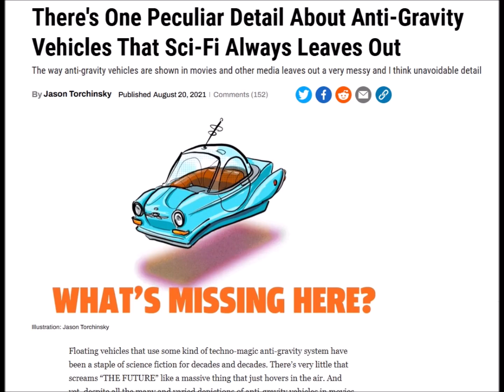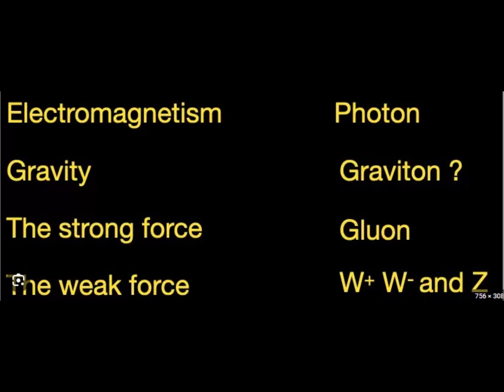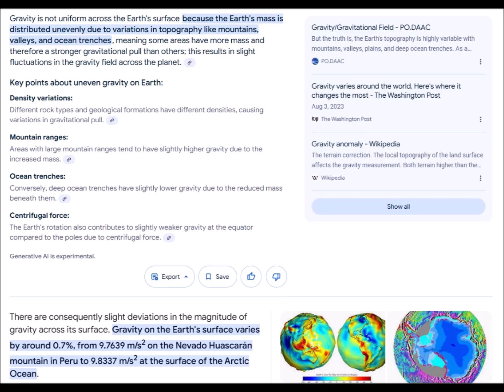"Antigravity" Wheelbarrow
Maglev, and by extension hypothetical repulsive antigravity, could be used to create innovative lifting machines. But it is not always necessary for an entire apparatus to float. A wheelbarrow, for instance, could be made so that the handle end would float, but the single front wheel would still contact the ground. But would a true antigravity device really be so much more versatile than maglev, or would the technology also possess its own peculiar caveats or limitations?